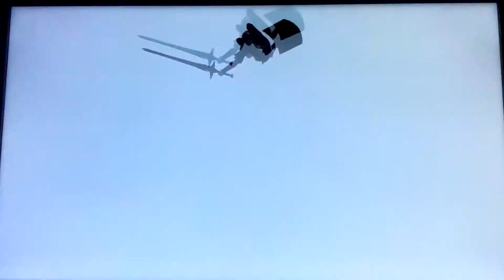Dw8 extreme legends Xing cai English version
Dw8 movie